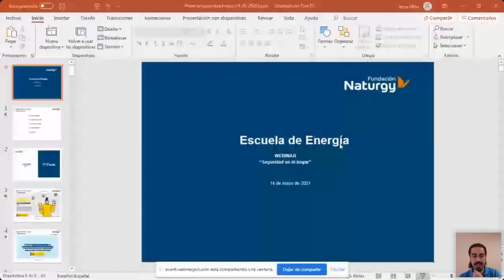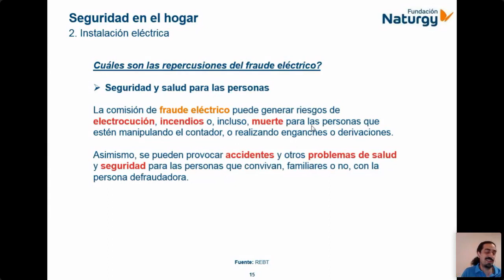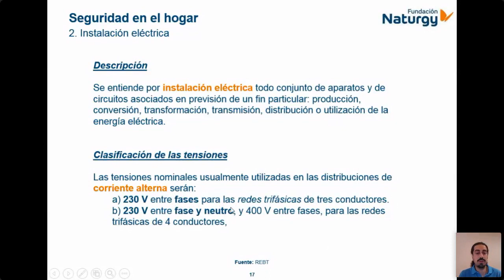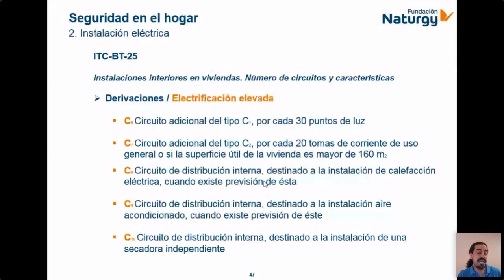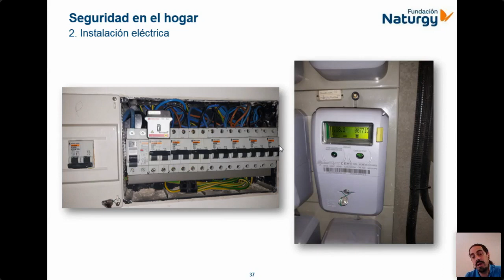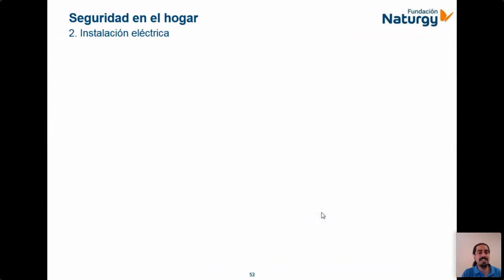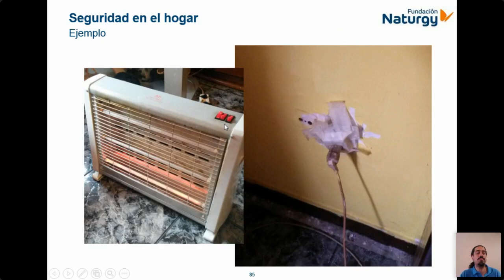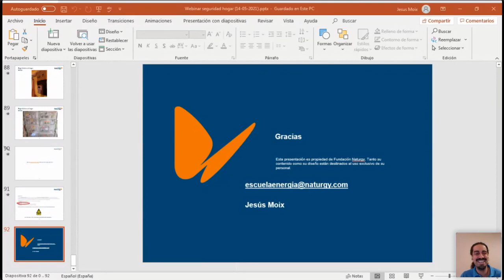Webinar EscueladeEnergía sobre Seguridad en el hogar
¿Quieres saber más sobre medidas de seguridad en el hogar? No te pierdas esta sesión virtual de la EscueladeEnergía de la Fundación Naturgy para profesionales de los Servicios Sociales.